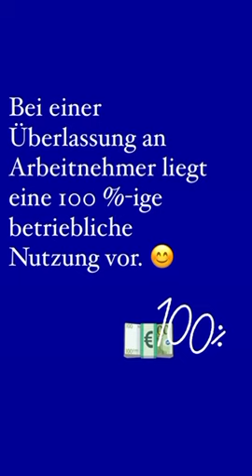Als Unternehmer ein E-Bike oder Fahrrad von der Steuer absetzen und Steuern sparen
Fahrräder, Pedelecs, E-Bikes, Elektrofahrräder, Mountainbikes ohne Kfz-Zulassung und ohne Kennzeichen werden einkommensteuerlich als Fahrrad 🚲 eingestuft. 💡

Bei einer Überlassung an Arbeitnehmer liegt eine 100 %-ige betriebliche Nutzung vor. 😊

📌 Absetzbar bei Betriebsvermögen (mindestens 10 % betriebliche Nutzung) 💰:

🔹 laufenden Kosten, z.B. Reparaturen, Ersatzeile, Wartung, Versicherung, Strom für das Laden, Zinsen

🔹 Leasingraten oder Abschreibung (7 Jahre Nutzungsdauer)

🔹 wenn die Vorrausetzungen erfüllt sind, auch Sonderabschreibung und Investitionsabzugsbetrag.

Weitere Vorteile 💰:

🔹 kein privater Nutzungsanteil bei der Einkommensteuer zu versteuern

🔹 kein Ansatz von nicht abziehbaren Betriebsausgaben für die Fahrten Wohnung-1. Betriebsstätte

📌 Absetzbar bei Privatvermögen (betriebliche Nutzung unter 10 %) 🚲:

🔹 Für Fahrten zwischen der Wohnung und der 1. Tätigkeitsstätte kann die Entfernungspauschale/Pendlerpauschale abgesetzt werden für 2021 bis 2023 für die ersten 20 Entfernungskilometer je 0,30 €, ab dem 21. Entfernungskilometer 0,35 € je Entfernungskilometer.

Mehr Infos im Blog und Podcast. 😊

Setzt du schon ein Fahrrad 🚲 ab oder hast du es vor? 😊